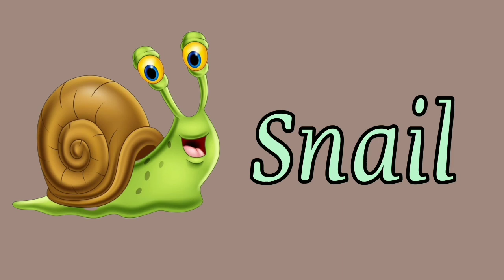20 Insect Name/ Insect Name/ Insect Name with picture/ Insect Name English To Hindi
20 Insect Name/ Insect Name/ Insect Name with picture/ Insect Name English To Hindi